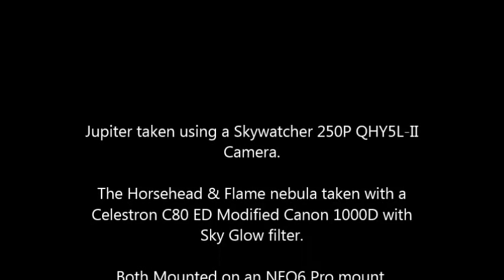Jupiter & The Horsehead & Flame Nebula 9th November 2013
It's been a while since I've imaged anything so I managed to get out last night & tried to image in some less than ideal conditions. Firstly Jupiter which I did using a Skywatcher 250P. It was quite breezy at the dark site as you can see in the video with Jupiter jumping around so I was quite surprised to have got anything. The Horsehead & Flame nebula was taken using a Celestron C80ED a modified Canon 1000D with a sky glow filter. Both were used on an NEQ6 mount.